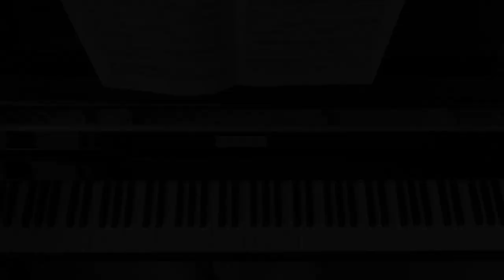Sonata nº 18, K.576 (Adagio) - Mozart